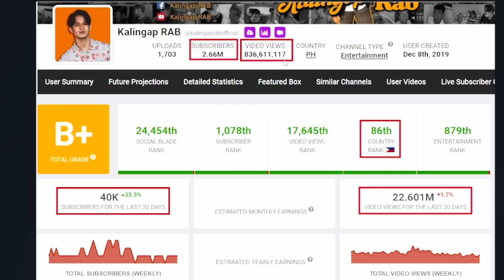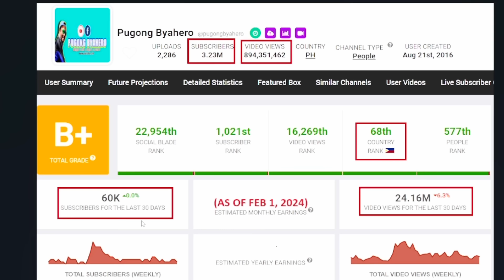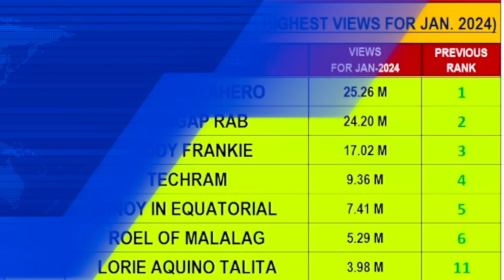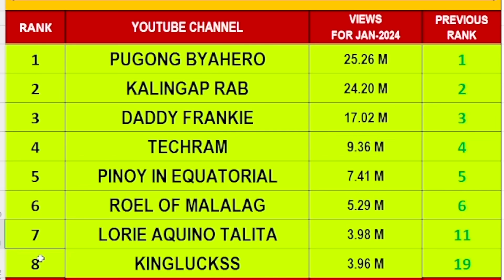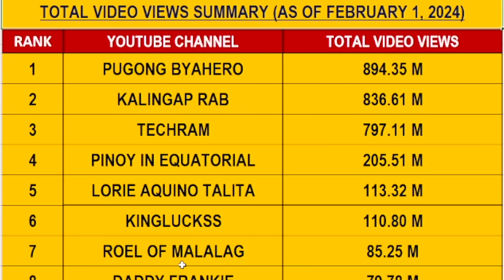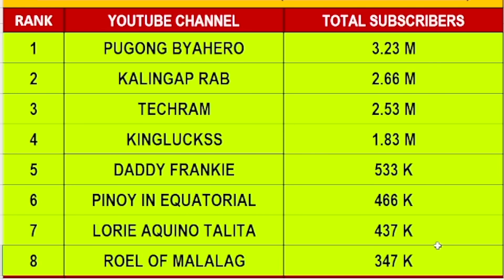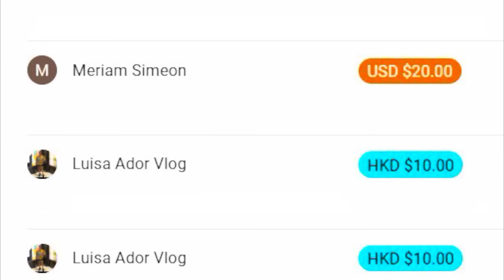TOP-8 MOST VIEWED CHARITY VLOGGERS FOR JAN-2024 | SINO KAY PUGONG BYAHERO AT RAB ANG NASA TOP-1?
VLOG 1352 | YOUTUBE CHANNEL REVIEW | DADDY FRANKIE MALAKAS PA RIN

ate melissa
 @Kalingap RAB
 @Pugong Byahero
 @Vergilyncares2.0 official Mix Vlog
 @The Hungry Syrian Wanderer
 @Rene OC ​